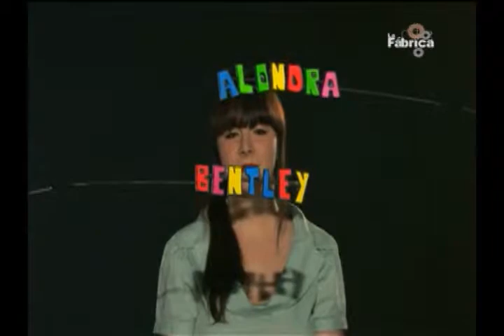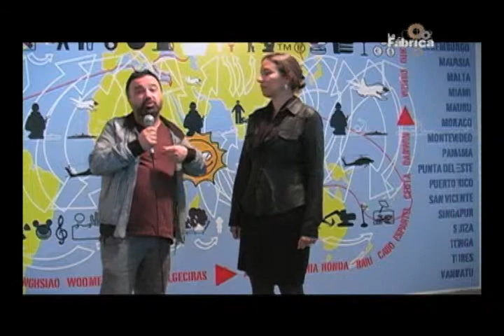La Fábrica Faro TV Programa 04 Parte 02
La Fábrica Faro TV Programa 04 "Especial Centro Cultural de España" (Parte 02)
Conductor invitado: Reverendo (Lost Acapulco)
Entrevista Staff Centro Cultural de España
Entrevista Alondra Bentley
Videoclip "Dot, dot, dot" por Alondra Bentley (cantautora española)
Entrevista Antimuseo
Entrevista Uncle Charlie (Cantante español de rockabilly)